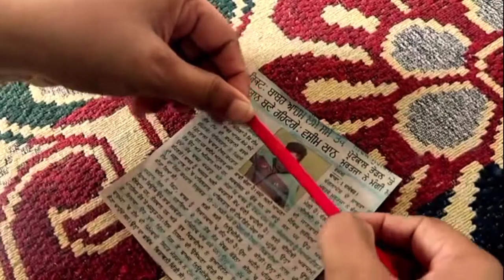Letest daman (gher)Design 2021 || Kurti design ghera ||New kurti design cutting and stitching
new design cutting and stitching